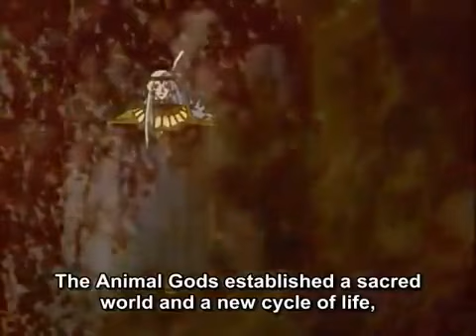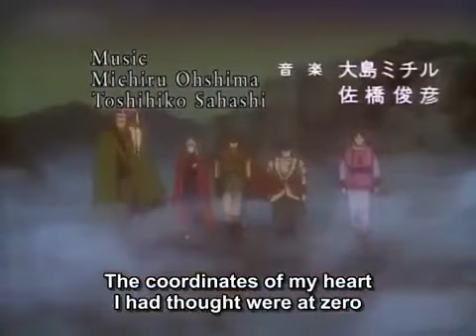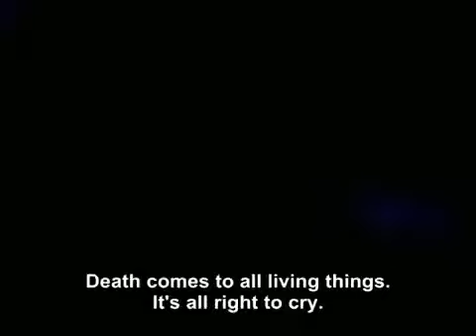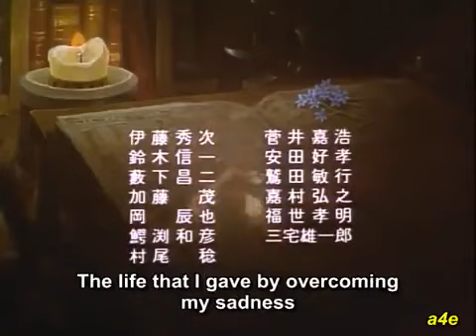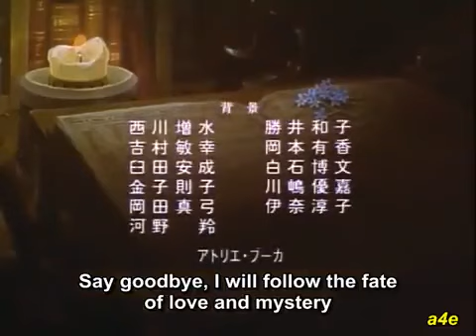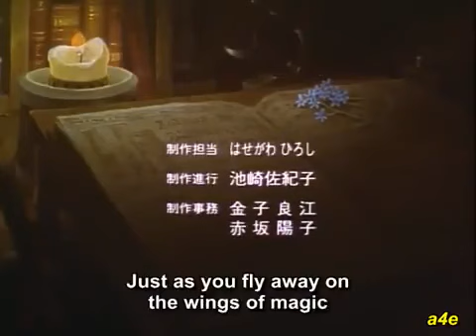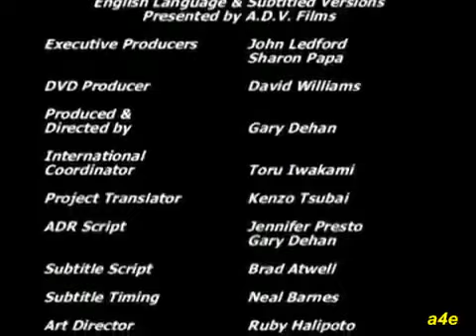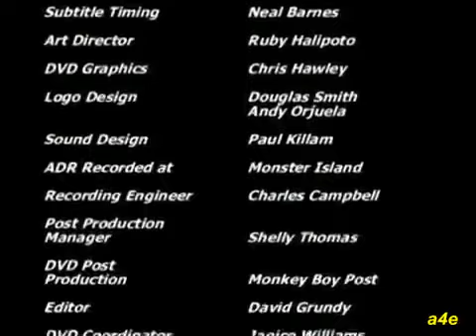Legend of Crystania: A New Beginning (1996) - Movie (Sub)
______________ Legend of Crystania: A New Beginning (1996)
Watch FULL Episodes of different anime from the old era, right here on my channel!